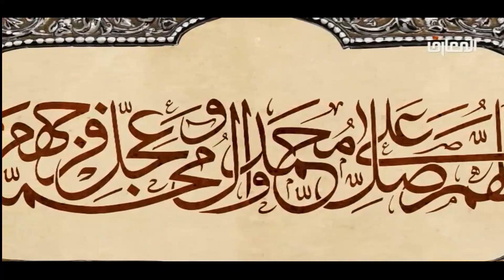في رحاب شهر الضيافة الإلهية / الشيخ جعفر الأبراهيمي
البصره - الزبير